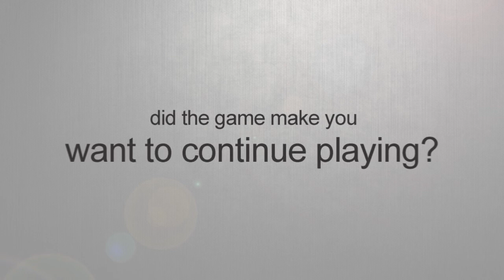Limbo - Video Game Review (XBOX Live Arcade)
Game Overview: 0:39
Difficulty: 2:50
Time Commitment : 4:01
Continue playing? 4:30

Leisure Gamer Criteria:

Difficulty:
Low: Game provides little challenge to the player. Includes a frequent saving feature, it is difficult for you to be defeated, the AI is generally easy to overcome, and/or the player does not need to restart the level if defeated.

Standard: The game offers an average amount of challenge and includes multiple levels of difficultly for the player to choose from, the game saves less frequently than the "low" rating, and the player should expect to replay sections of the level when defeated. The AI offers an immediate amount of resistance and will require the player to adjust to their play style depending on each situation.

High: Game provides a higher degree of difficulty than most titles. The game has a strong learning curve even on the normal setting and offers multiple levels of difficulty. The game might include an infrequent saving feature or the players can expect to play large chucks of levels over again when defeated. The AI provides significant challenge to the player and demands the player to adjust their play style often and quickly.

Time Commitment:
Afternoon: Best enjoyed in short bursts (like your mother-in-law without all the nagging). Expect to be able to pick up and put down the game within short amounts of time. Both the story and gameplay are best enjoyed without the requirement to sit down for long periods of time and the game does not require a lot of focus.

Evening: The game requires a moderate amount of time during each sitting in order to be enjoyable. Either the story or gameplay are dependent on playing for upwards to an hour. The game requires a medium amount of focus and attention, so please feed your dog before sitting down to the game!

Late-night: The game is going to require a larger amount of time than most. Either the story or gameplay require that you set aside some time. In order to best enjoy the game, a higher degree of focus and attention is required. Grab some dinner, check your email, and turn off your phone, you will want to play for longer than an hour in order to get the complete experience.

Did the game make you want to continue playing?
Absolutely!: Just like your prepubescent infatuation with your middle-school crush, you will be thinking about this game even when you are not playing and wishing you could play for longer when it is time to turn it off. The gameplay and story make the game extremely enjoyable and you might even find yourself giggling at the opportunity to play it.

Yes, but...: A game that possess a great story or fun gameplay, but has certain conditions that need to be met. Maybe the game has a great multiplayer but weak single player, or maybe the game elements combine to make the game one that you could pass up, when you are short on time. A 'yes, but' game is worth playing, but doesn't need to be to be your top priority.

Not really: The game provides a story or gameplay that might be worth exploring but only when you have extra time. You might not always find yourself reaching for the controller when presented with a "not really" game. The game can be passed up for another, unless specific features of the game look appealing to you. In that situation, post your own comments about the game, without calling us 'complete' idiots!